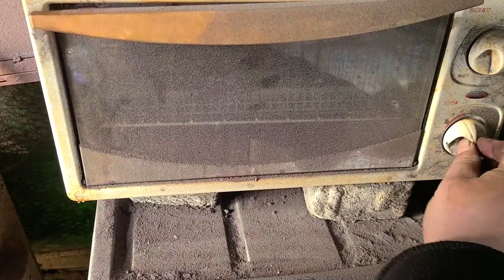Make a U.S.B knife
Good day!!
This knife connected the knife to U.S.B.
The portable battery charger can hold a knife or hold a battery. This is useful for camping or in the wild.
Information on knives making tools and consumables
Thanks for your subscription & thumbs up.